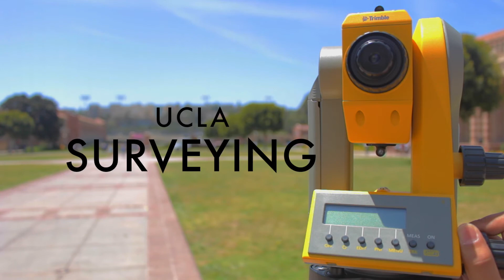UCLA Surveying Promo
UCLA Surveying presents a dreamteamworks production:

UCLA ASCE Surveying Promo!

Are you interested in learning about land surveying?! Do you want hands-on experience with modern surveying equipment?! Do you want to prepare for your F.E. and P.E. license exams?! Do you like having fun?!

If you answered yes or no to any of those questions, then come out to UCLA Surveying! You won't regret it!